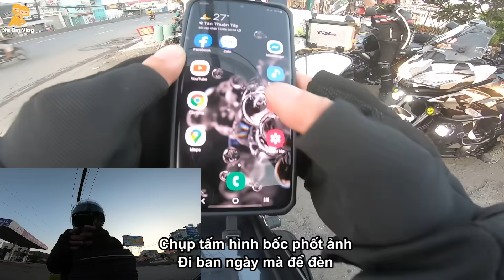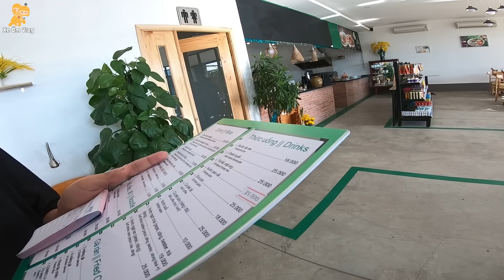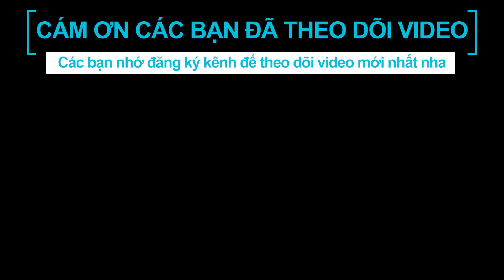PHÂN KHỐI LỚN Đi Phượt CÓ GÌ HOT? NGÃ NHẸ MỘT PHÁT BAY 10 TRIỆU - Xe Ôm Vlog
Đây là phần 1 chuyến đi Phượt Miền Tây An Giang cùng các anh Phân Khối Lớn của mình... Chuyến đi rất thú vị... mình có thêm nhiều trải nghiệm mới và nhiều bài học mới từ các anh LỚN TUỔI nhưng buồn cho anh Phú Thủy Biker chạy chiếc Kawasaki ZX10R bị ngã một phát... Mình có dò giá sơ sơ cho cú ngã đó cũng hơn 10 triệu chứ không ít~ Kính xe - dàn áo trầy - pô trầy vv.vv
Thế mới nói... Không phải cứ Phân Khối Lớn là sướng, đôi khi ngã nhẹ một cái phải trả giá rất đắc các bạn ạ.
Video này chủ yếu mình cho các bạn hiểu hơn về cách các moto phân khối lớn di chuyển ngoài đường cùng các xe nhỏ và văn hóa PHƯỢT của các Biker chính hiệu nhé !
Anh em có mua Camera hành trình thì tham khảo tại nhớ nhập mã Xe Ôm Vlog để được nhận ưu đãi nhé
Đồ nghề :
- Gopro Hero 7 ( mua tại linhkienstore.vn )
- Sj8 pro ( mua tại linhkienstore.vn )
- Máy ghi âm Sony Tx650 - Xe Sirius FI
- Xe Fzi150 - Nón ¾ GXT
- Nón Royal ¾ full Carbon
- Phần mềm edit video Wondershare Filmora - Phần mềm lọc âm Adobe Audition Hẹn gặp lại các bạn ở 1 video sau !